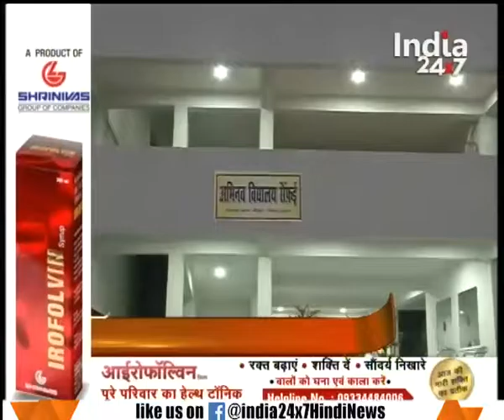Third phase voting in U.P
Third phase voting in U.P. Watch this special segment and get to know more here.